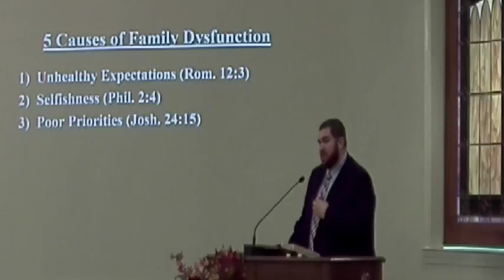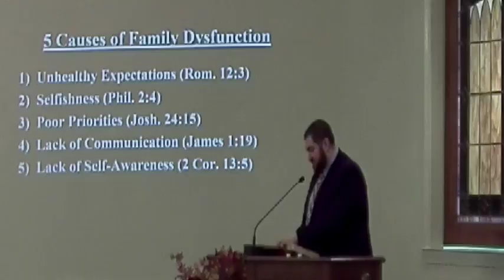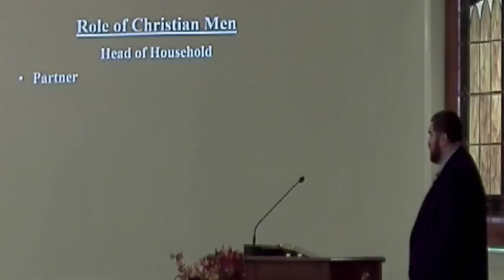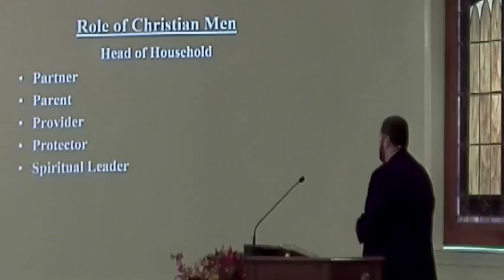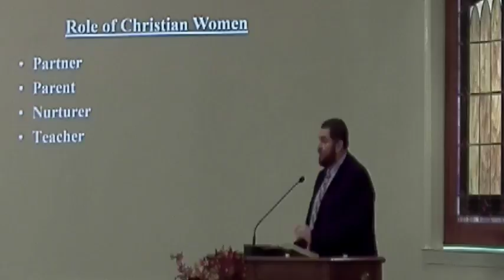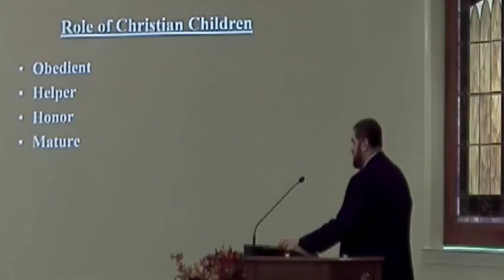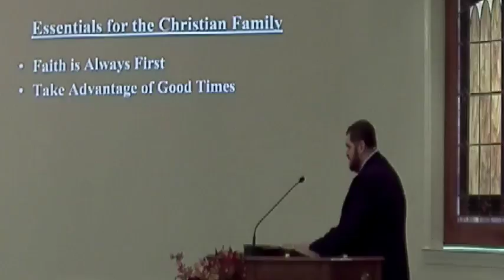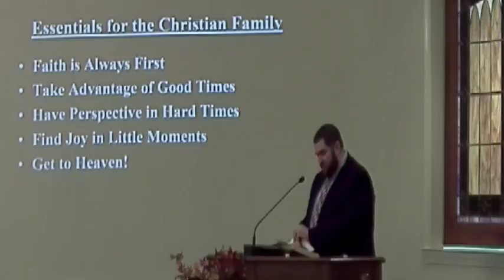1-29-17 - Finding Our Place - Part 4 (Jeremy Green)